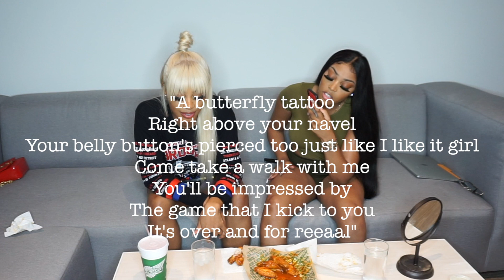NAME THAT LYRIC OR EAT AN ATOMIC HOT WING | Ft. Ashley Deshaun